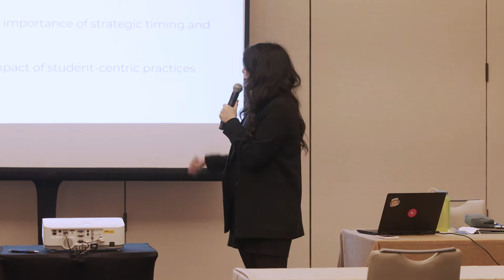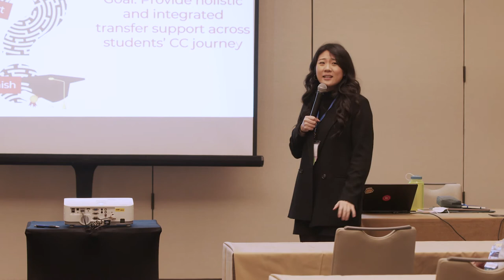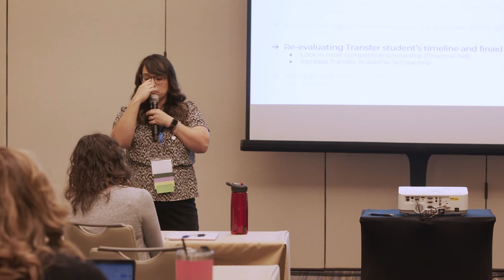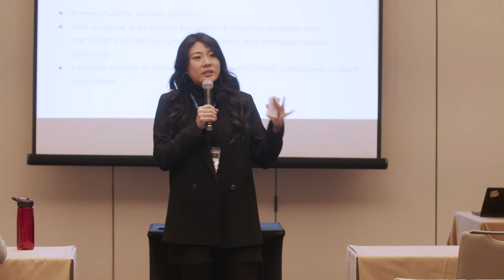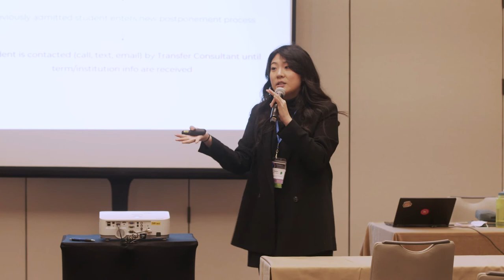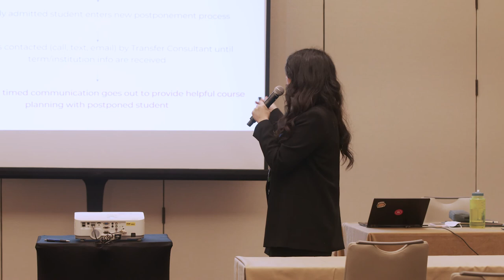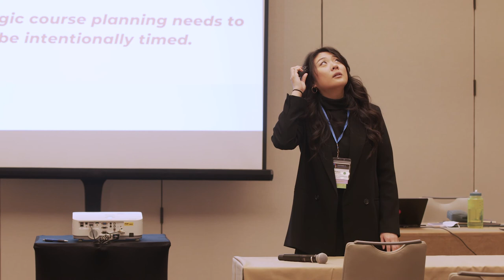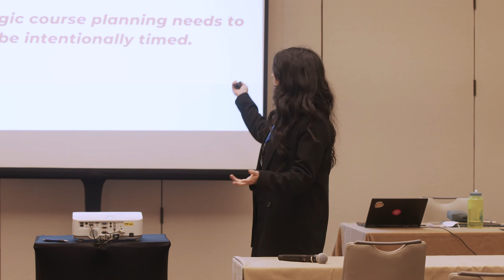2399 - Strategies Behind Re recruiting Sidelined Students to Maximize Enrollment Success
2399 - Strategies Behind Re-recruiting Sidelined Students to Maximize Enrollment Success

Facilitated Discussion
Matriculation Trends and Issues, Leadership and Strategic Planning

We will be exploring best practices for a student-centric re-enrollment strategy to re-engage and re-recruit previous inquiry, applied, admitted and canceled students already in your funnel who are sidelined by unexpected life circumstances. We will discuss value-add experiences, authentic advising, early transfer planning opportunities, and fresh marketing, focused on serving student populations who will become your future transfers to benefit enrollment success.

Angela Barragan, Associate Director of Transfer Admissions
Esther Hwang, Assistant Director of Transfer Admissions
Biola University

Presentation from:
NISTS 2022 Annual Conference - From Moment to Movement: Shaping the Future of Transfer

National Institute for the Study of Transfer Students (NISTS)